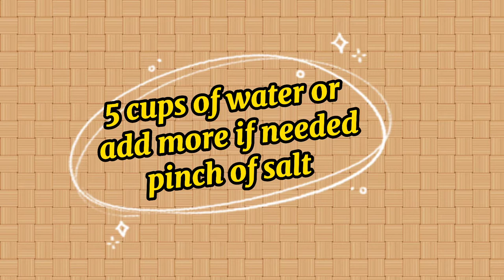SINIGANG | THE BEST VEGETABLE SOUP IN THE WORLD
Sinigang is a popular Filipino Dish in the Philippines just like our famous Adobo. Sinigang Soup has a sour and fruity taste. That is why our kids loves this dish so much. Rain or shine we cant  resist the flavorful taste of Sinigang. Best partner with Patis Calamansi and Chili mapapa unli Rice ka talaga  😂

Hope you will enjoy watching and try this dish.

Reminder: Please cooked extra rice when you  try this dish  😋

Abangan pa po ang aming  mga susunod Cooking Vlog and Family Vlogs and more.

Please Follow my Daughters Youtube Channel